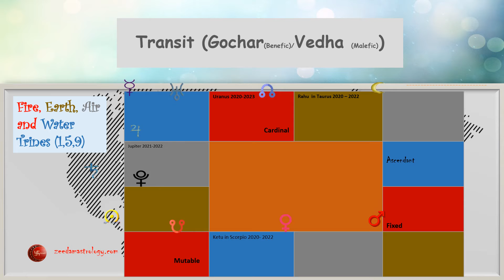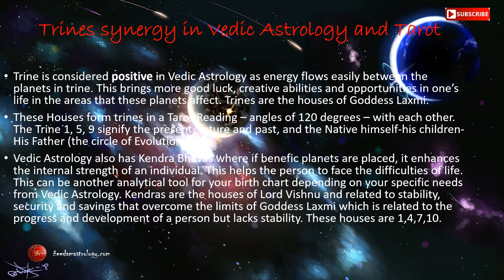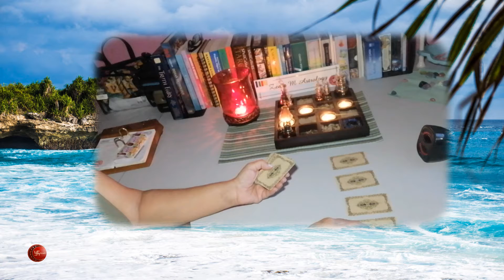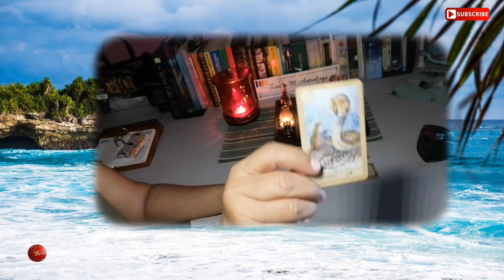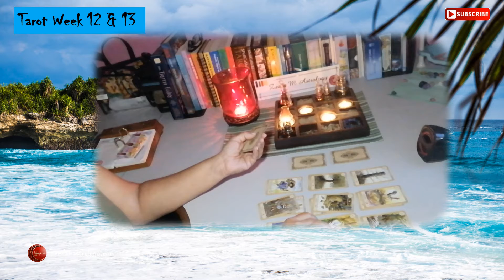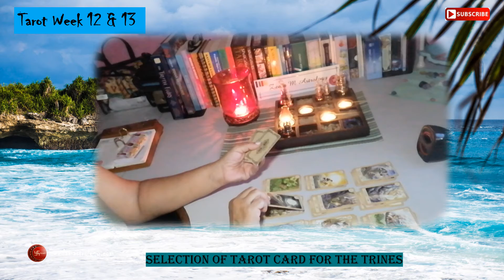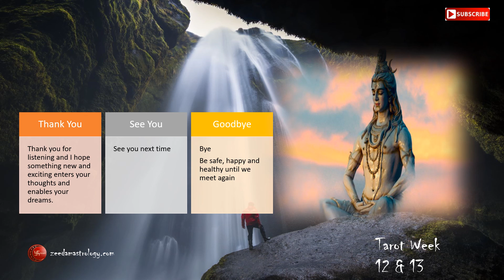Cancer Scorpio and Pisces. Your desires and sensual needs may land you in a sticky situation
Emotions, morals and sexuality are on display that may have you craving for isolation.